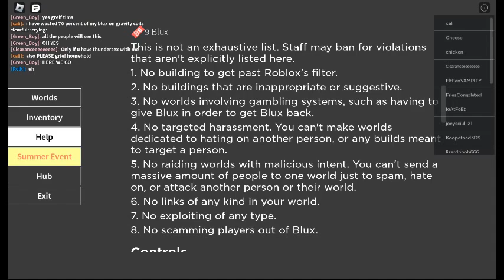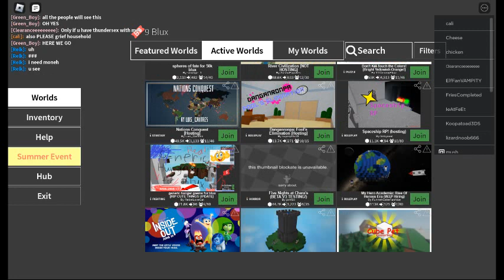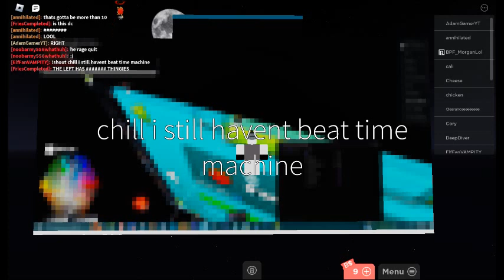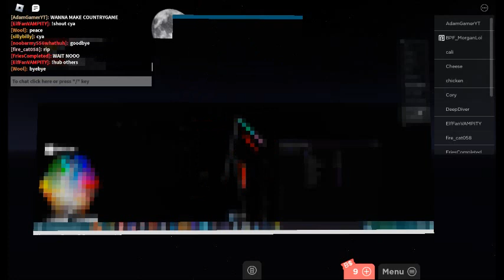guy plays geometry dash on blockate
yea the guy used a script